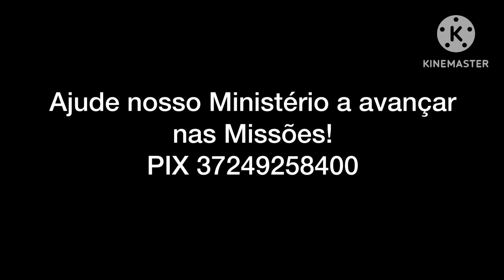🚨O AVISO DE DEUS ANTES DO CARNAVAL | PR ROBSON GONDIM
Descubra a mensagem impressionante de Deus para os dias atuais neste poderoso vídeo. Exploraremos sabedoria divina, orientações espirituais e a importância de viver uma vida alinhada com propósitos divinos. Esteja preparado para uma jornada espiritual significativa e transformadora.

🚨VÍDEOS RECOMENDADOS